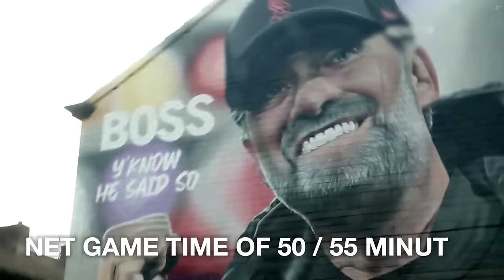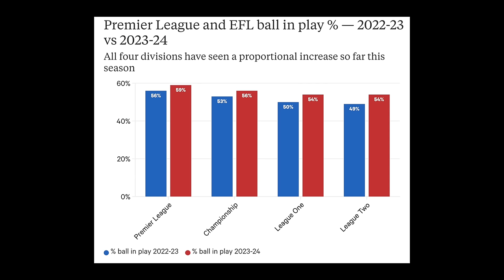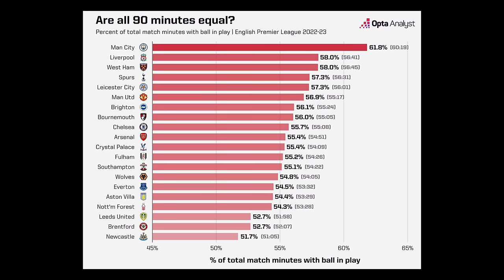How To Stop Time Wasting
Five ideas for fixing time wasting in football. How do we keep football exciting and stop players wasting time?

Chapters:
00:00 Intro
00:20 How To Stop Time Wasting
01:02 The Current Rules
01:50 Yellow Cards & Extra Time
02:30 1. Get The Ball in Quicker
04:00 2. Stop Delayed Restarts
04:43 3. Enforce The 6 Second Rule
05:18 4. 30min Stop Clock
05:58 5. Post Game Punishments
06:20 Outro

This video is licensed as creative commons and can be used by anyone for any purpose across the internet. All external content in this video is being used under 'Fair Dealing' from the Copyright, Designs and Patents Act 1988.